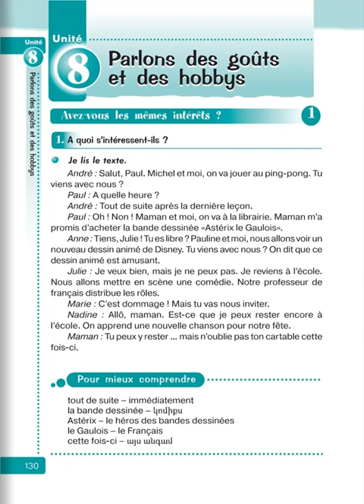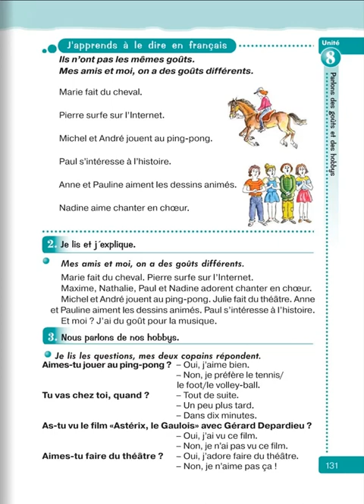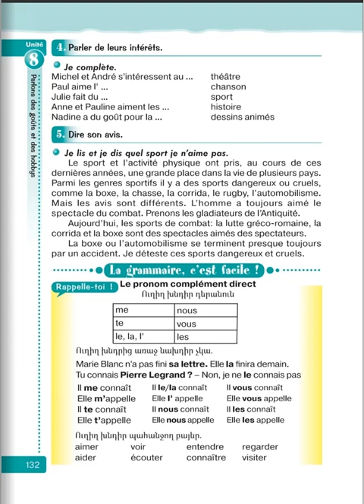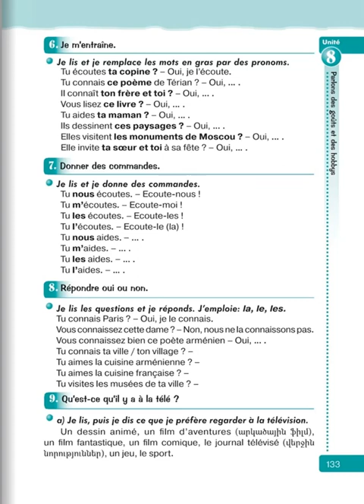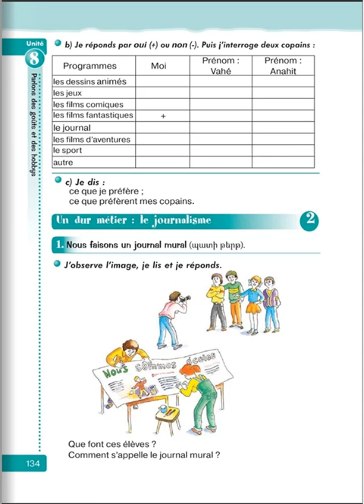Tnayin ashxatanq, Francais 5, Das 8, Mas 1